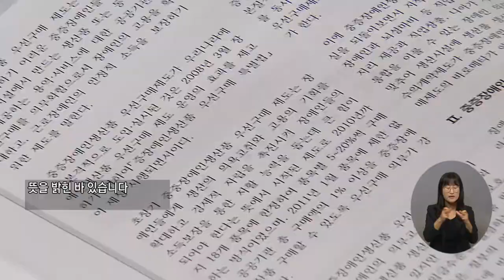복지TV뉴스24 _ 중증장애인생산품 우선구매제도 15년, 정책제안 공청회 열려 / 2023.09.13